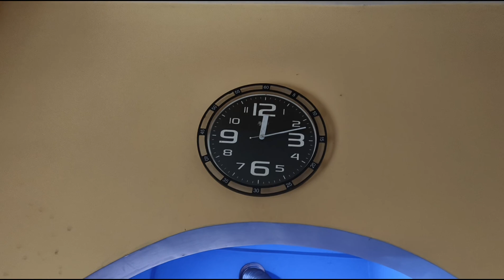পুঁইশাক আর খাওয়া যাবে না সব হলদে হয়ে গেছে